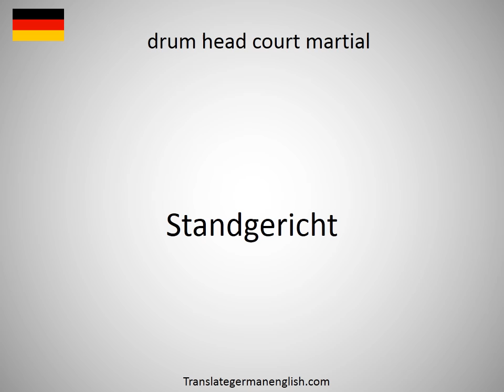How to say drum gripper in German?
How to say drum gripper in German? Learn the pronounciation drum gripper! How to Pronounce drum gripper. Expand your vocabulary, learn German words. Practice German online. Use this free pronunciation guide to practice words at a time. Learn German for free. Thank you for viewing, please like or subscribe! hoe om te sê, si të thuash, እንዴት እንደሚናገር, wie sagt man, comment dire, come dire, como dizer, как сказать, nasıl denir, cómo decir, 怎么说, πώς να το πω, hoe zeg je.